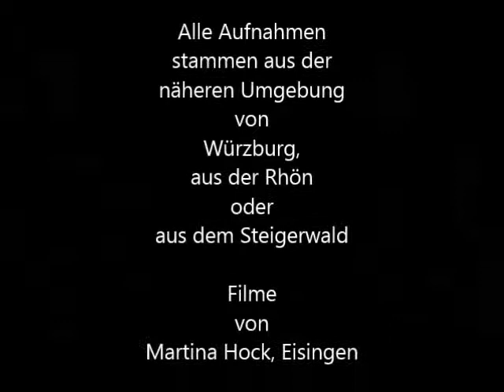Zygaenidae (Widderchen) Schmetterlingsfilme - Butterfly Movies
Verschiedene Arten der Familie Zygaenidae (Widderchen).